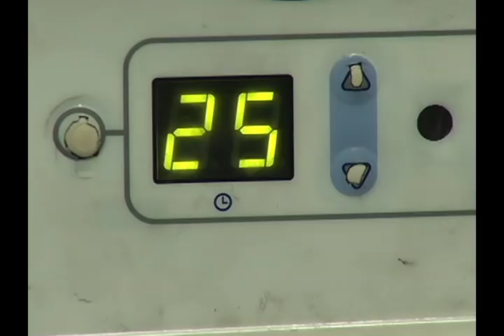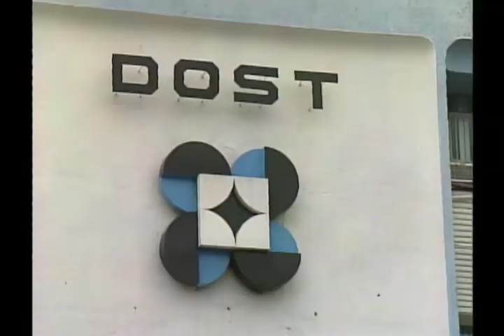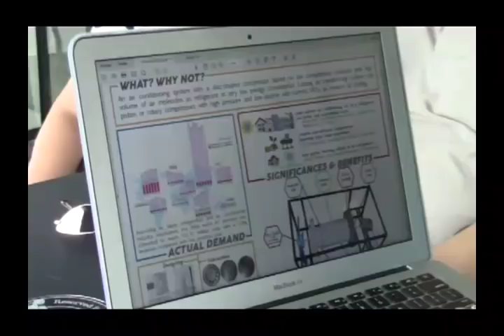Saksi: Aircon na walang freon at mababa ang konsumo sa kuryente, naimbento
Sakcess: Sa buena manong segment natin tungkol sa mga kuwento ng tagumpay, ibibida ang imbensyong cool sa pakiramdam at sa kalikasan. 'Yan ang aircon na walang freon na naimbento ng isang estudyante mula Naga. Tara na't ma-inspire sa kwento ng kanyang sakcess!